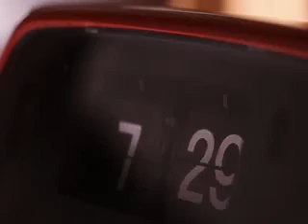Relojes - DDB - Volkswagen